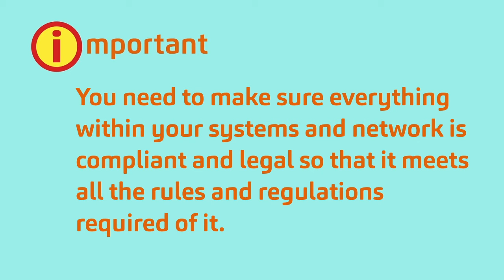Network and System Compliance Auditing Course Trailer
This animated course looks at what network and system compliance audits involve and why they’re important. It covers the main objectives of an audit and how for most employees, staying compliant simply means following proper procedure.